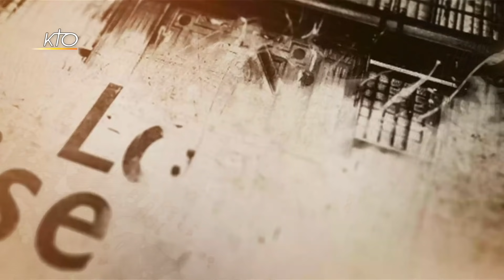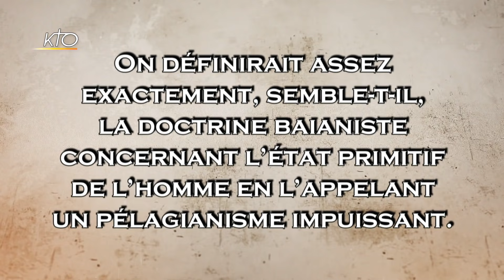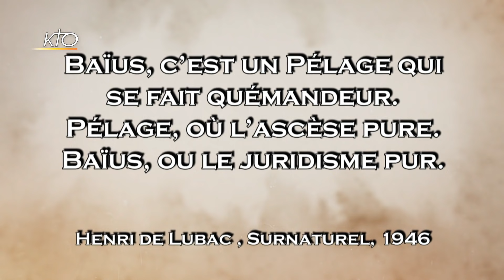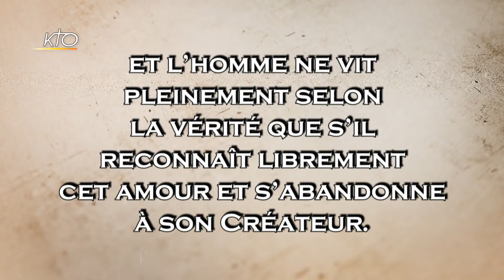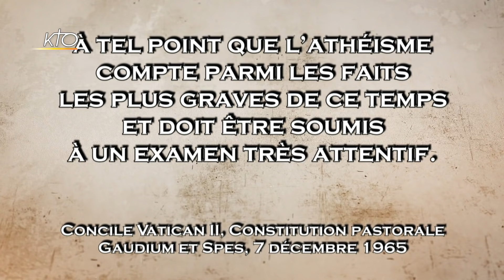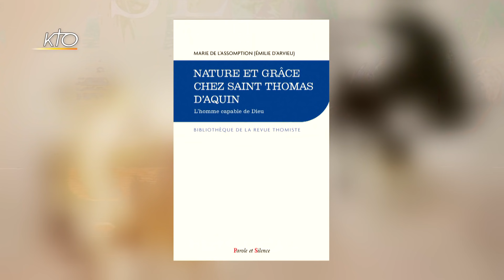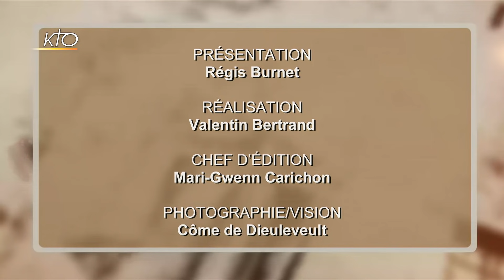Surnaturel, nature et grâce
À l'occasion d'une nouvelle impression, sous l'impulsion de l'Association Internationale Cardinal Henri de Lubac, du livre intitulé « Surnaturel. Etudes historiques » (Cerf), le magazine La Foi prise au mot s'intéresse cette semaine à la question du surnaturel, de la nature et de la grâce. Le terme « surnaturel » ne renvoie pas ici à des manifestations mystérieuses et étranges mais à un concept assez technique de la théologie qui répond à une question fondamentale : d'où vient en nous le désir de Dieu ? En d'autres termes : ce désir est-il inscrit en nous ? Est-ce Dieu qui nous donne le désir de Le chercher ? Ces questions théologiques et les réponses qu'on y apporte ont une répercussion directe et concrète sur la société et notre manière d'agir. Toute société et tout homme sous-entendent en effet une définition de l'homme et un rapport au religieux, conscient ou inconscient. Régis Burnet est ce soir entouré de Simon Icard, historien de la théologie, et du père Thierry-Dominique Humbrecht, dominicain, spécialiste de saint Thomas d'Aquin.